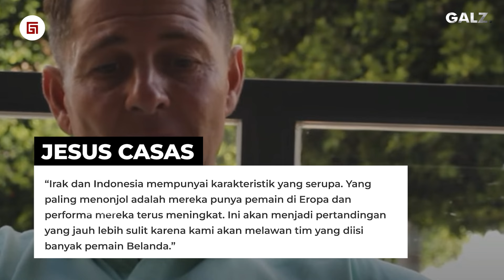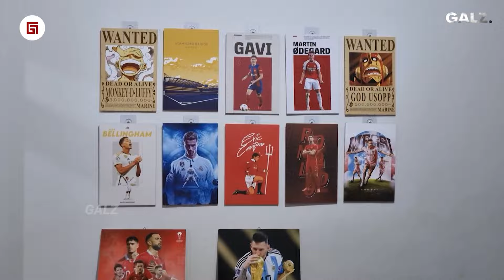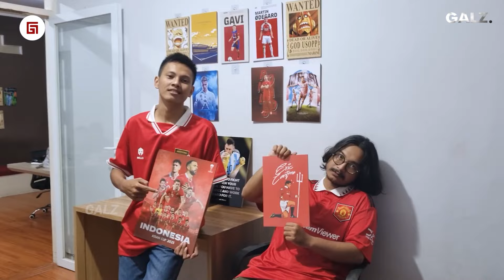Percayalah, Gak Lama Lagi Mereka Akan Setara di Asia: 4 Negara Kuat Asia Waspadai Progres Indonesia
Fajar